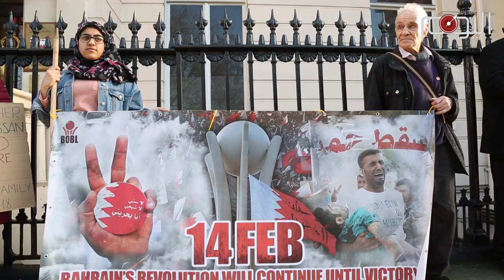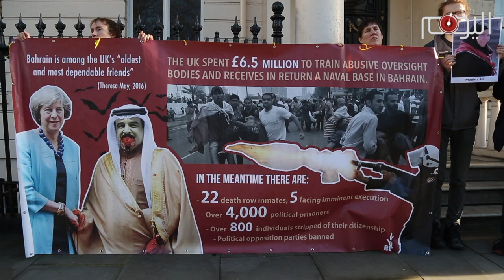اعتصام أمام السفارة الخليفية في لندن بمناسبة الذكرى الثامنة لثورة البحرين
البحرين اليوم-أوربا

انطلقت عدة اعتصامات أمام السفارات الخليفية في أوربا اليوم الخميس ١٤ فبراير بمناسبة الذكرى الثامنة للثورة في البحرين. وشملت الإعتصامات العاصمة البريطانية لندن وواشنطن إلى جانب برلين ودبلن عاصمة إيرلندا. وقد احتشد عشرات البحرانيين ومناصرين للثورة رافعين يافطات تحمل صور الرموز والحرائر، فيما رددوا هتافات تندد بالنظام الخليفي الحاكم في البحرين.

وفي العاصمة الأمريكية ولندن تحدث عدد من الشخصيات الحقوقية والسياسية مؤكدين على عدالة المطالب الشعبية، وحقانية الثورة.

وأجرى المعتصمون في واشنطن حوارية ترمز إلى معاناة المواطنين المنزوعة جنسيتهم في البحرين بسبب التعبير عن الرأي.

وفي العاصمة الإيطالية روما ولأول مرة بعد اطلاق الثورة خلال ثمان سنوات عقدة ندوة في مجلس البرلمان برعاية النائب ألبيرتو إيرولا، وقد شارك في الندوة عدد من المدافعين عن حقوق الإنسان.

ويأتي هذا النشاط الواسع على مستوى أوربا وفي عواصم عالمية تزامنا مع انطلاق عشرات التظاهرات عشية ويوم الرابع عشر من فبراير في البحرين.

ويرى مراقبون أن زخم الثورة البحرانية يزداد ويتسع مع مرور السنين، وهو “ ما يجعل من رهانات النظام الخليفي على الوقت والقمع رهانات خاسرة” بحسب تعبير أحد المحللين السياسيين.